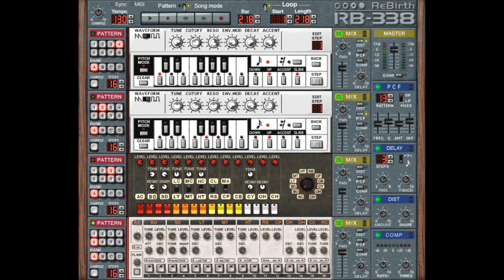Toru Sugawara - No Version (Cybernetique Remix)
Original - 98042901 - by ©Toru Sugawara (Japan)
for ReBirth  2.0 Standard Edition